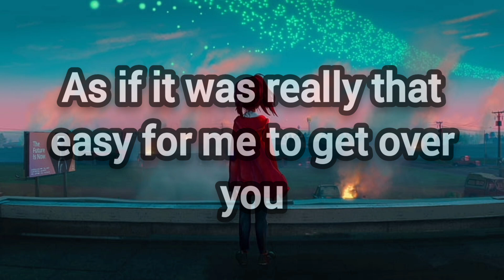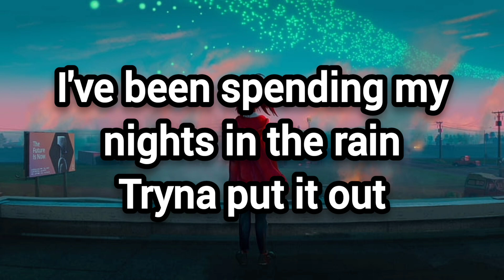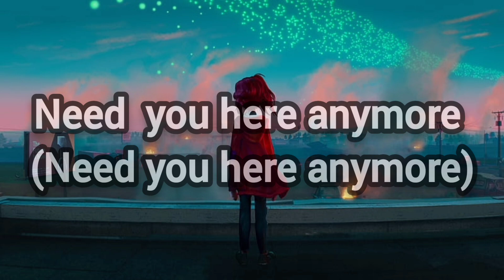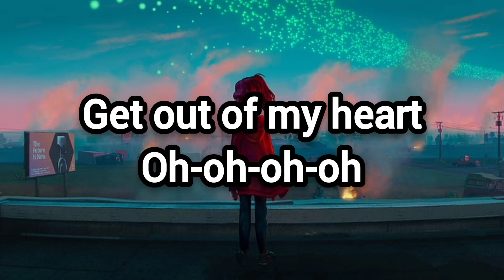Rosa Linn - Snap (Lyrics)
Rosa Linn - Snap Lyrics Video

NOTE : I am not the owner of this song. The owner of this song is Rosa Linn.

Lyrics

Oh-oh-oh-oh
'Cause I might snap
Oh-oh-oh-oh
Oh-oh-oh-oh (snap)
Oh-oh-oh-oh (snap)
Get out of my heart
Oh-oh-oh-oh

Source: LyricFind
Songwriters: Allie Crystal / Jeremy Dussolliet / Larzz Principato / Roza Kostandyan / Tamar Mardirossian